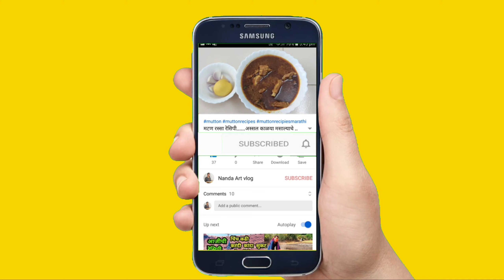चविष्ट चटपटीत व पौष्टिक उत्तपा....नक्की बनून बघा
HEY GUYS WE ARE UPLOAD DAILY VIDEO OF HOW YOU COOK AMAZING AND DILICIOUS BY SIMPLE METHODS. DUE TO DIGITAL INDIA BASIS WE TEACHING THROUGH TUTORIAL FOR YOU.

YOU DO THIS WITH YOUR KIDS OR FOR YOURSELF

SUPPORT US AND OUR VIDEOS.